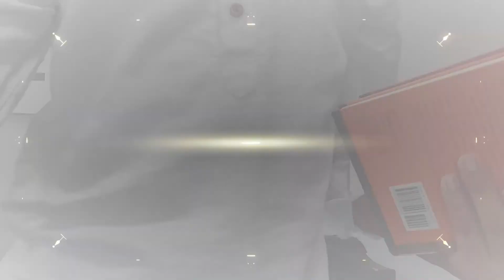KANE CHRONICLES & PERCY JACKSON GUIDE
Camp Half-Blood Confidential
The Kane Chronicles Brooklyn House Magician's Manual